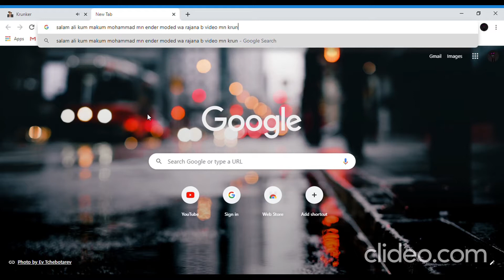# 2 krunker.io الفوز الوحيد